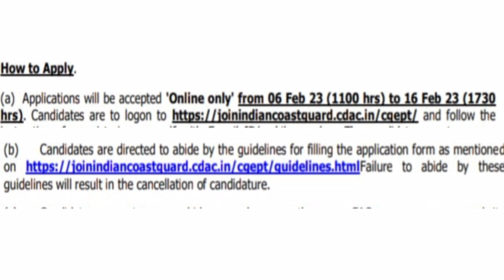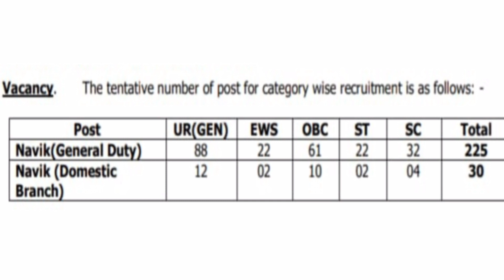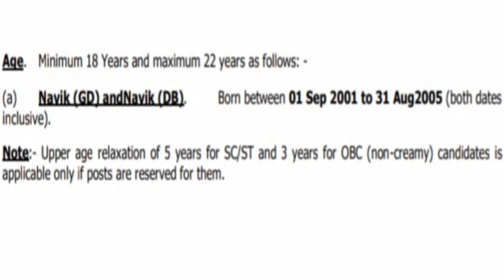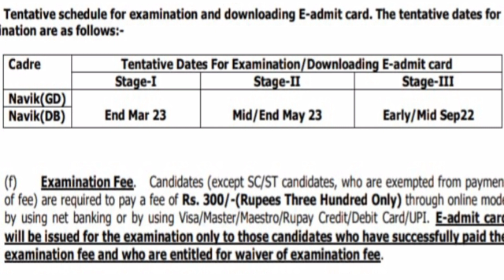Indian Coast guard Recruitment 2023!! Navik GD/ DB Recruitment!!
Navik GD and DB भरती!!

# Indian Coast guard Navik GD and DB Recruitment!!